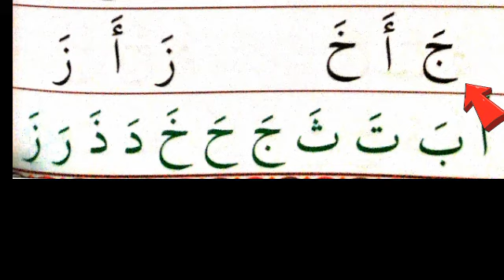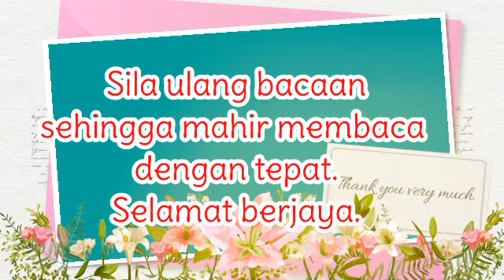MARI MENGAJI : IQRA' 1 / MUKA SURAT 10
Siri mari mengaji ini sebagai bimbingan kepada anak-anak murid yang baru mula mengenal Iqra'.

Semoga bermanfaat.